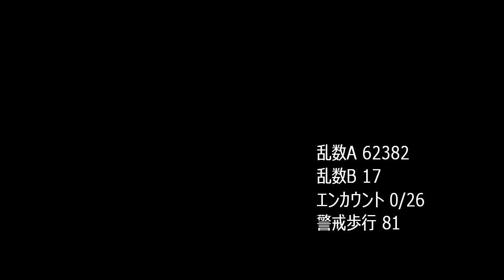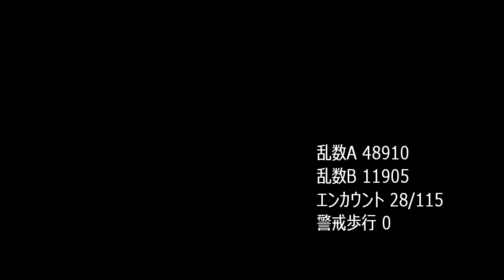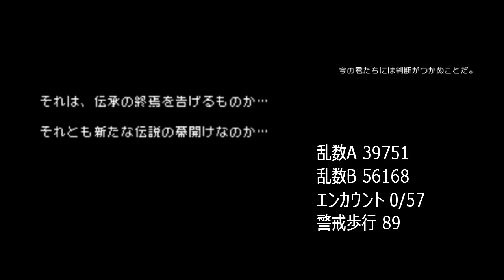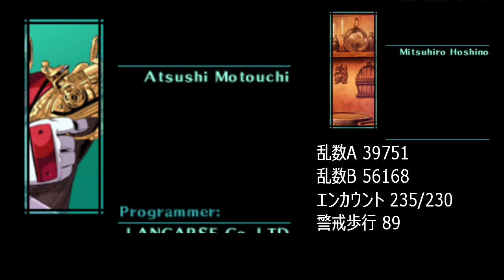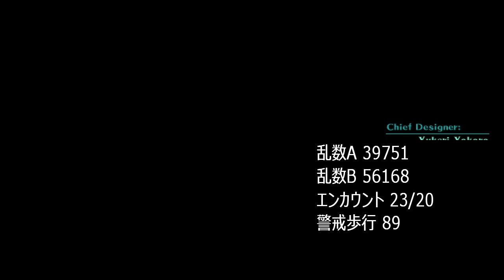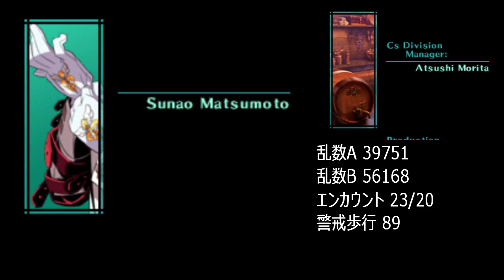[TAS]世界樹の迷宮2(Etrian Odyssey 2) in 58:30.56[DS]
FrameCount:210023
Re-record count:46702
StartNew 2009-JAN-01 00:00:59:000

第1階層 [01:11]探索開始　[05:15]レベリング　[13:42]ボス戦
第2階層 [14:54]探索開始　[23:26]ボス戦
第3階層 [23:48]探索開始　[33:54]ボス戦1　[35:18]ボス戦2
第4階層 [35:50]探索開始
第5階層 [43:01]探索開始　[45:47]ボス戦1　[51:31]ボス戦2　[52:30]ボス戦3